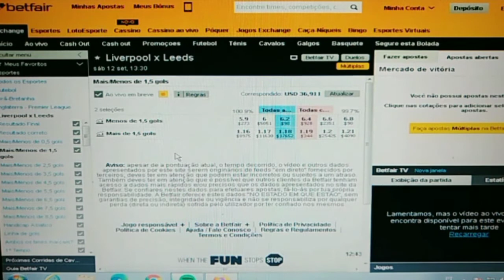🏴󠁧󠁢󠁥󠁮󠁧󠁿 Liverpool x Leeds 🏴󠁧󠁢󠁥󠁮󠁧󠁿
Nosso próximo jogo do dia
Premier League da Inglaterra
Hoje 12/Set/20 Início às 13:30h
Over 1.5 gols odds à 1.25 com proteção no 1x0 e 0x1 no correct score com um possível lucro de 7,62% da steke.🏴󠁧󠁢󠁥󠁮󠁧󠁿 Precisamos de pelo menos um gol na partida pra ganharmos nosso investimento.
🏴󠁧󠁢󠁥󠁮󠁧󠁿 1 🏴󠁧󠁢󠁥󠁮󠁧󠁿
Operações a realizar-se pela bolsa esportiva de futebol betfair. (Obs) Não espere vencer o tempo todo, somente coloque dinheiro que você tem condições de perder. Nunca olhe sua banca como dinheiro e sim como ferramenta de trabalho.